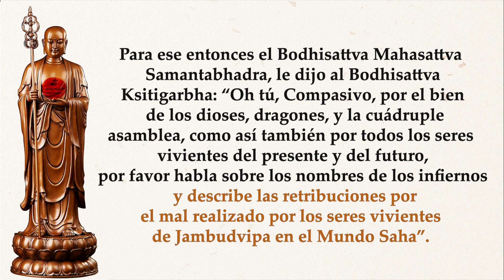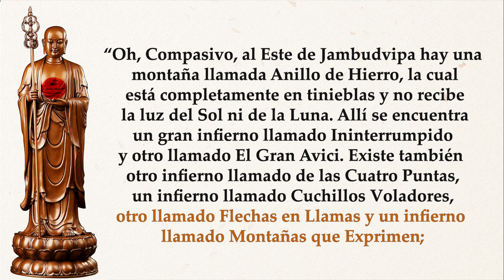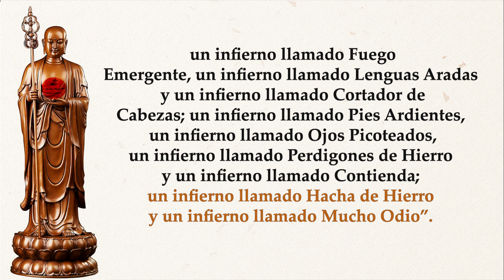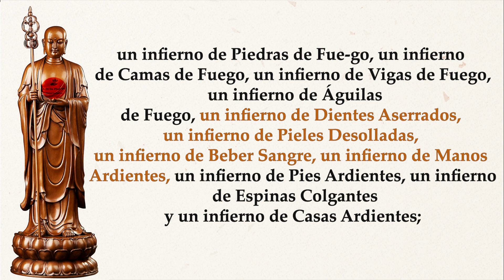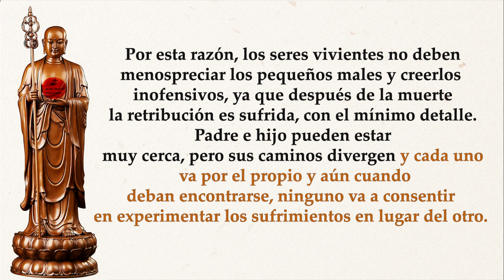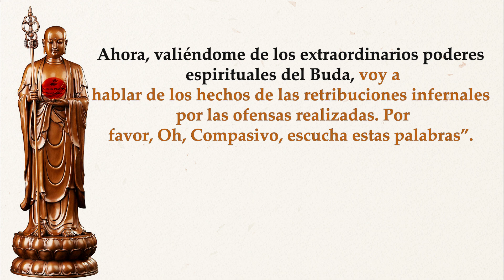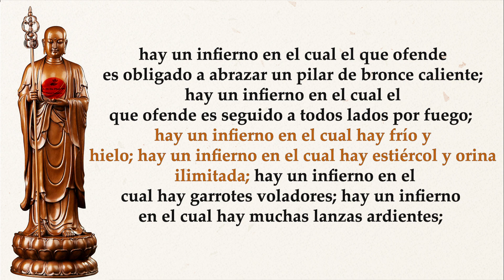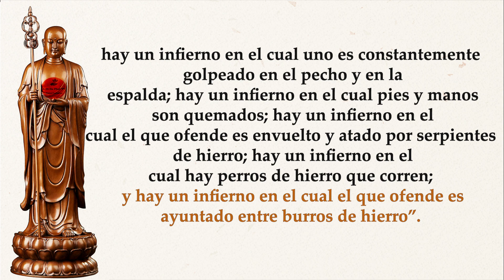[Chapter 5] Sutra de los Votos Originales del Bodhisattva Ksitigarbha- Kinh Địa Tạng Bồ tát-Spanish